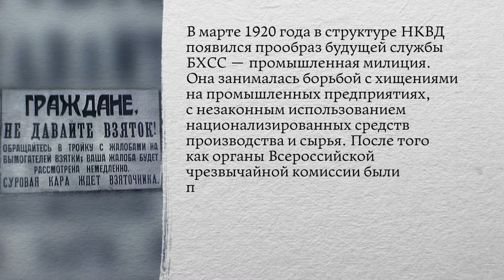Проект "История российской полиции" - Выпуск 31 - Промышленная милиция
В этом году российской полиции исполняется 300 лет. За этот период история собрала множество интересных фактов, судеб и легендарных личностей. О них мы расскажем в проекте "История российской полиции ".

Для поисковых запросов:
Проект "История российской полиции" - Выпуск 31 - Промышленная милиция АТВ Ставрополь - ставропольский край - полиция 300 лет полиции - интересные факты о полиции - легендарные личности в россии - российская полиция - полицейские